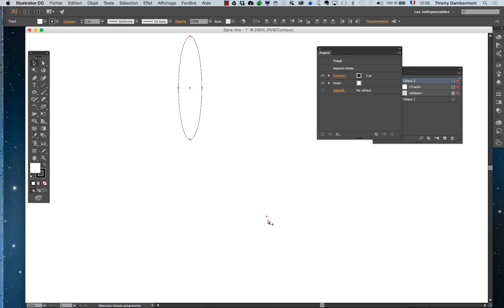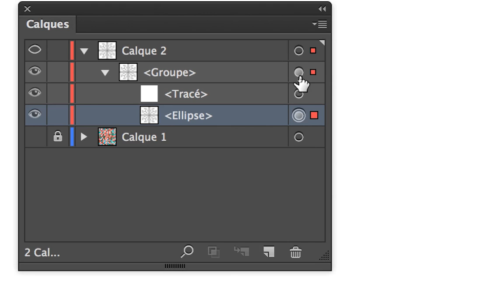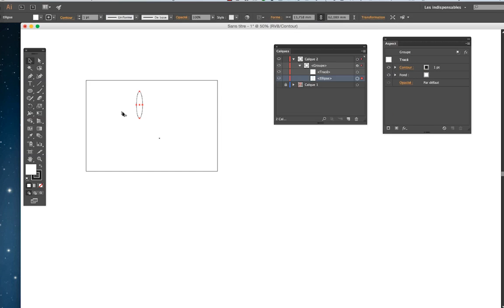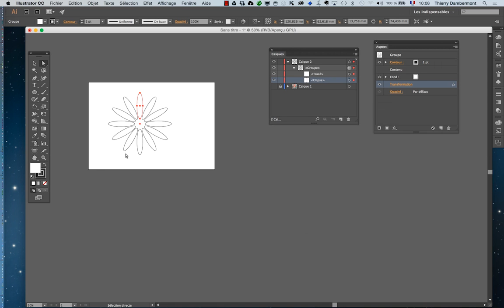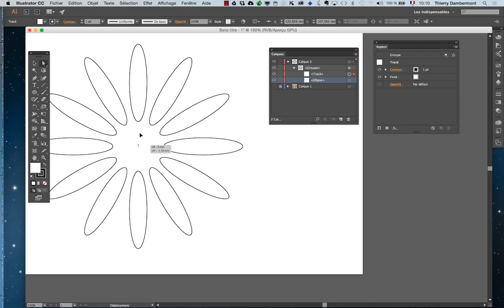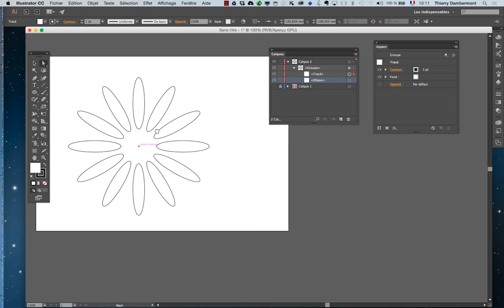AI 2016 janv part 106 formation Adobe Illustrator par Thierry Dambermont 720 05min